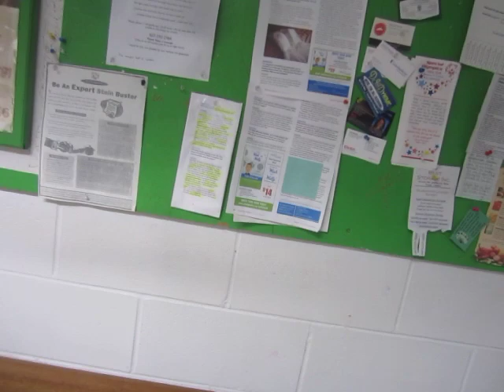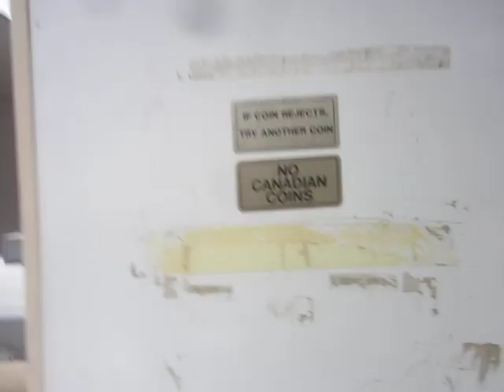A Depressed Collapsitarian Looks For the Heart of Saturday Night in the Epidemic of Loneliness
Here is a link to the Marianne Williamson video titled, "Why You're So Sad":